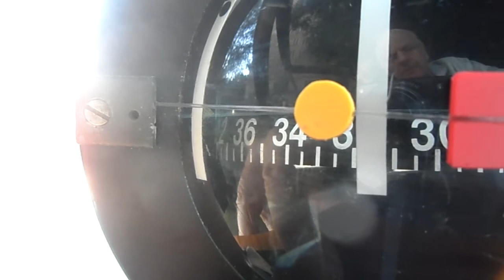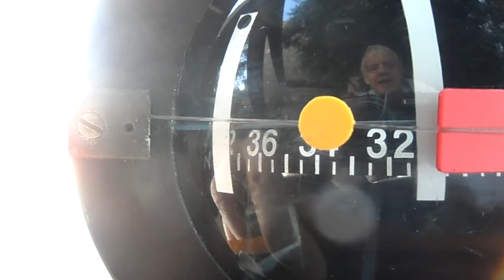How to read the Ansar 2 Compass in oscillating wind shifts. Easy! Clear, compare with LCD display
Simple to read!
Also revolutionary simple set up and adjustment  - just move the markers!
This is unlike Velocitek Shift and Tacktick which need note taking and calculations to get the mean wind direction for set up and for readjustment during the race.
Ansar Commpass now also with Remote Control.
     World's most expensive, best?, tactical compass.  Mechanical - Non electronic. An Ansar Compass.